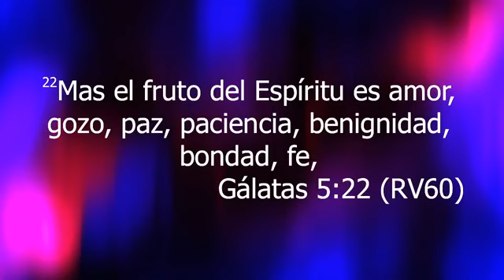Conociendo Al Espíritu Santo | Reunión Junio 26, 2020 | 8:00 PM | Fraternidad Cristiana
Telma Vega Nos Comparte La Importancia De Conocer La Obra Del Espíritu Santo En Nuestras Vidas.